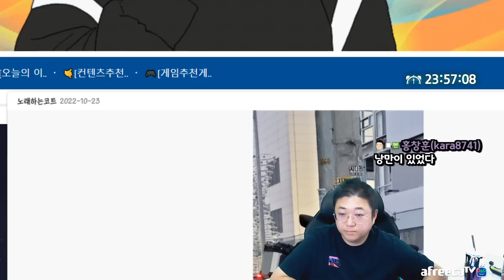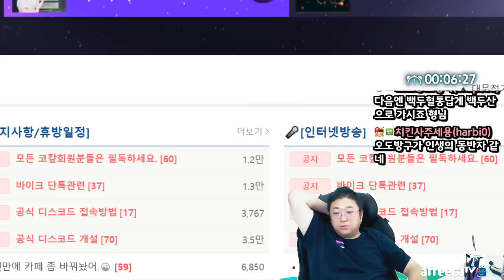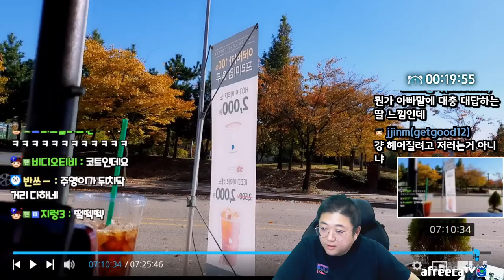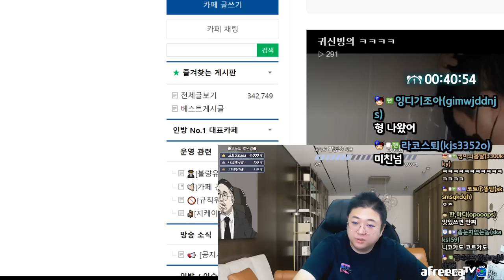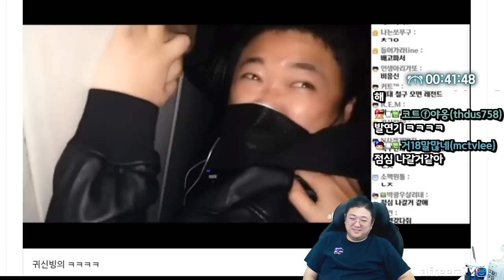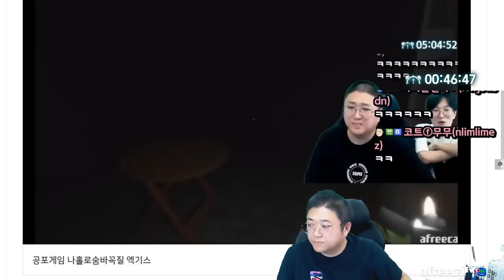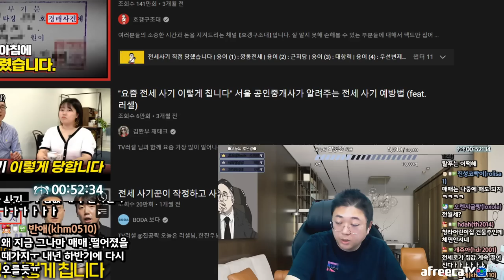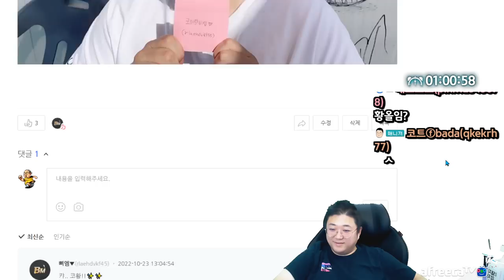꼬순내.. 이거완전 중독되는군 (22.10.23-1)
[음원출처]